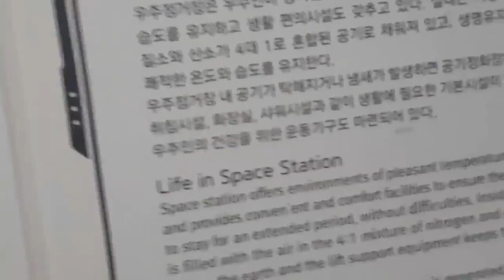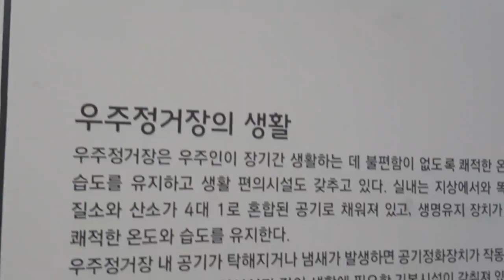과천과학관에 간 야인들 3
촬영한 데 말고 볼 데가 얼마 없네요.